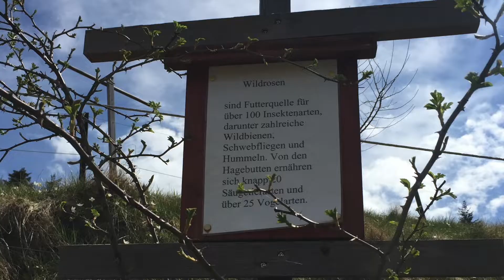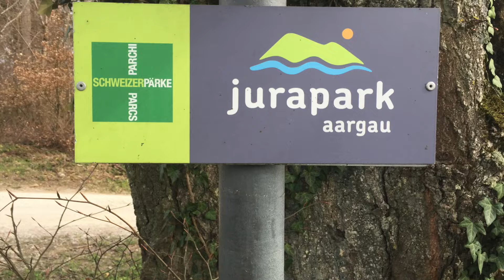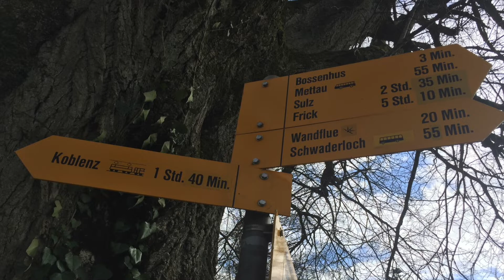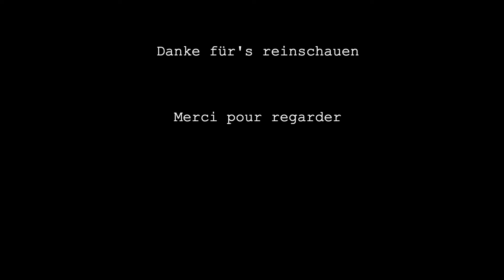Flux S800 Liegevelo Tour in den Jurapark Aargau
Liegevelo Tour im April 2021 in den Jurapark Aargau
Liegevelo: Flux S800  20" Zoll Räder mit Schwalbe BigBen 55-406 (Hersteller: flux-fahrraeder.de)
Individuell aufgebaut: velowerk.ch